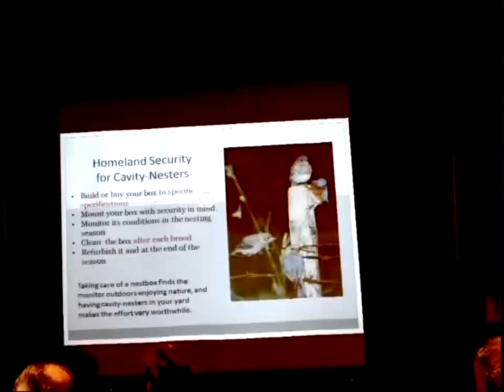John Ross Rule & Aubrey James Shepherd share nature photos 19 oct 2015